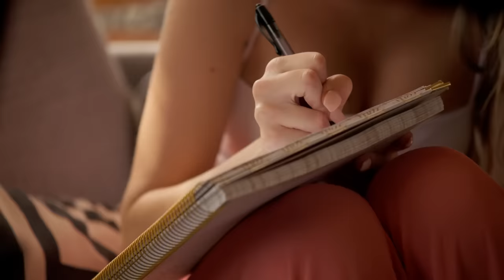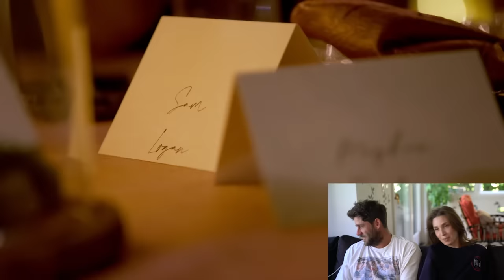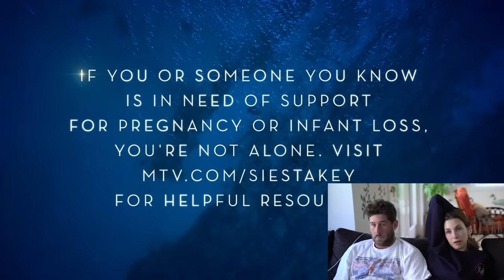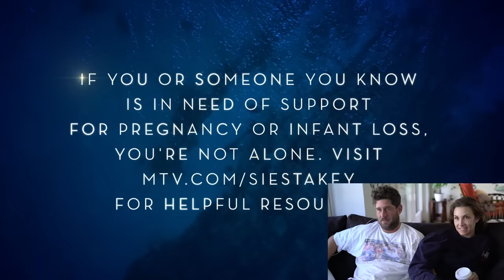Whitney Port Reacts to MTV's Siesta Key S4E24 | SEASON 4 FINALE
If you or anyone you know is struggling with pregnancy loss and/or postpartum depression. Check out the following:

Madisson and Ish get married at a beautiful ceremony, then face the unimaginable with the loss of their baby. Our hearts are with everyone who have experienced similar loss.

Sign up for 1:1 virtual styling with Whit!! Clean out your closet, dress for an occasion, pick outfits for work, discover your VIBE...whatever you need!